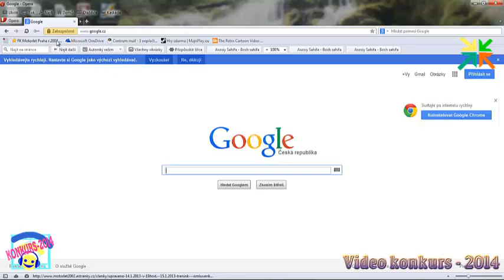Yaqubjon Operaga narsa qo'yish